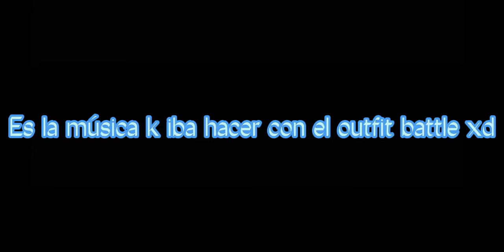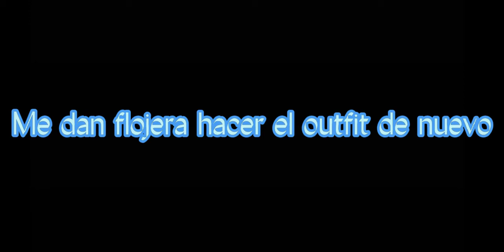Todos entenderán o pocos??? (OLD)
MALDITO HERMANO AAAAAAAAA